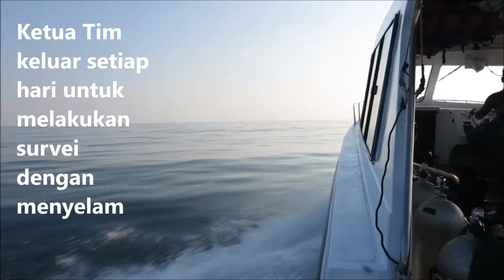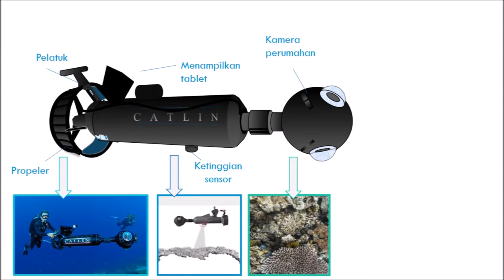Karimunjawa Coral Reef Resurvey 2018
A short video made for the Balai Taman Nasional Karimunjawa to explain the research our University of Queensland team have been conducting in the marine park of Karimunjawa, Central Java, as part of the Coral Triangle Resurvey Project.